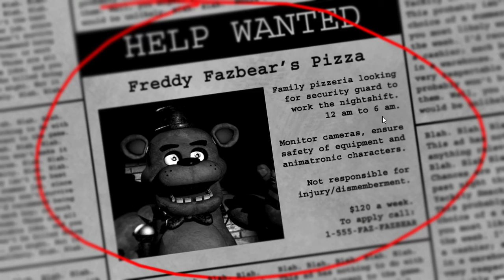MAMA MIA PIZZERIA | Five Nights at Freddy's